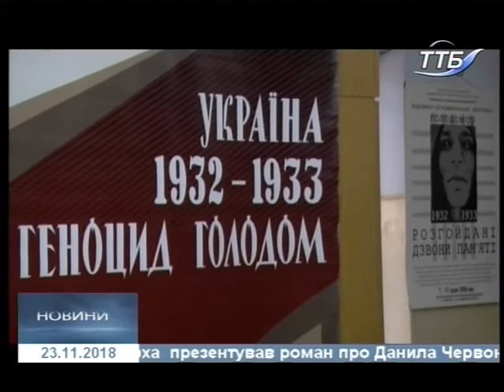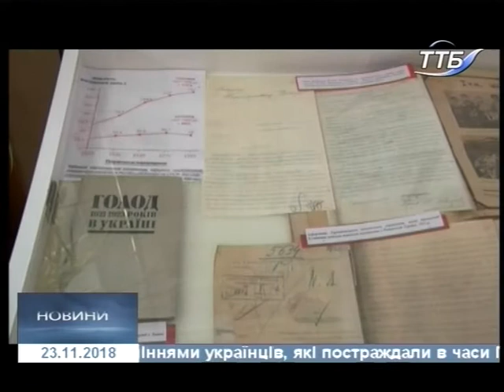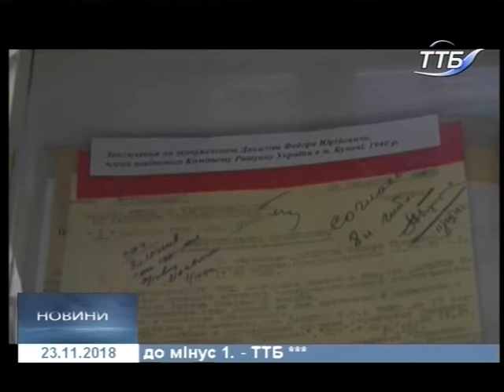23.11.2018. Новини. 17:00